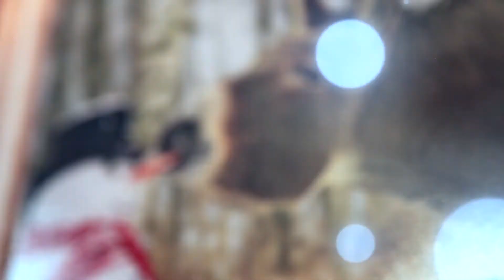╰ Buon Natale e Felice Anno Nuovo ╮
Rotaract Club Maniago-Spilimbergo in...

dal Rotaract Maniago-Spilimbergo & Casa Padiel

Dicembre 2015, Spilimbergo (PN)